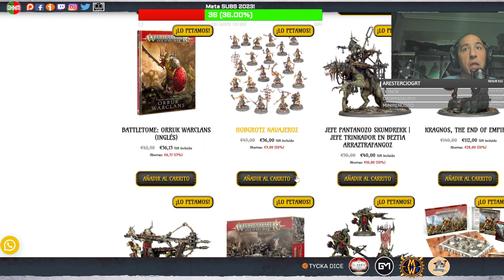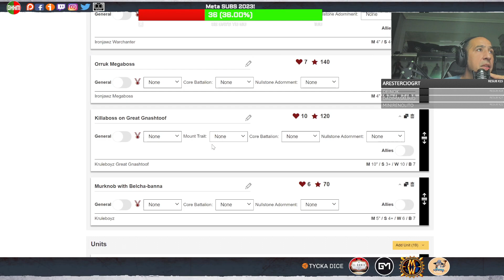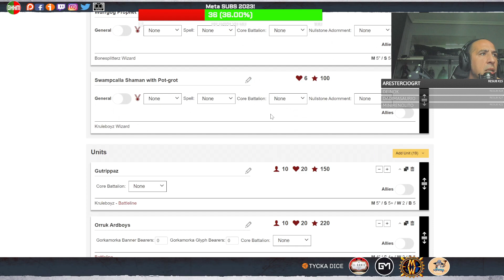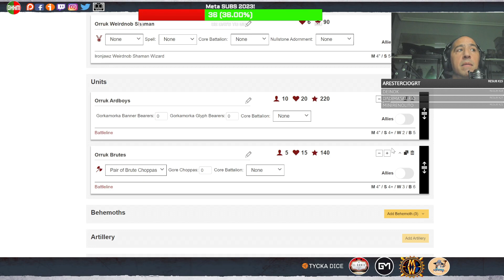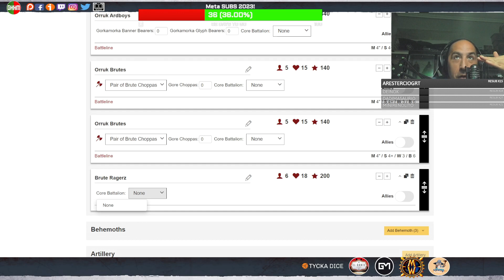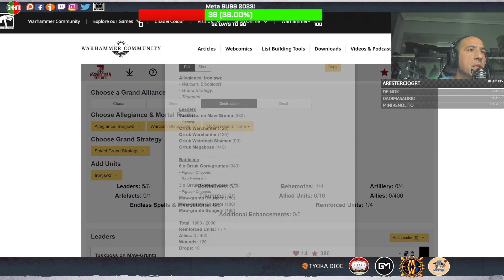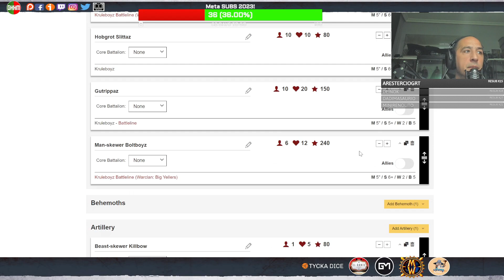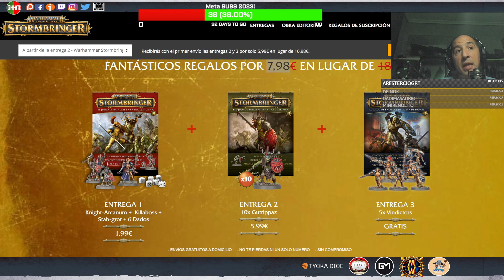Listas con mucho Waaagh!!! - Especial Armies Baratos Orruk Warclans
*La colección Warhammer Age of Sigmar: Stormbringer de Editorial Salvat ya está a la venta, una edición inédita con la que puedes crear tu ejército y librar tus batallas.

Warhammer Wikis:
*Wiki40k: